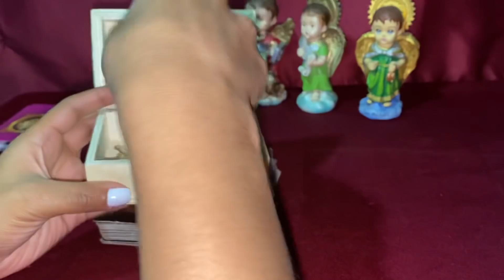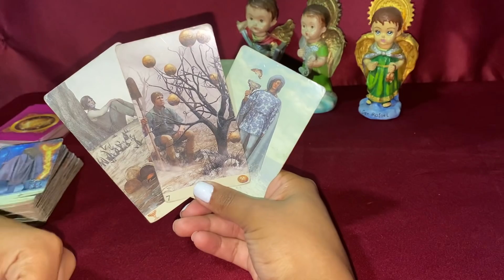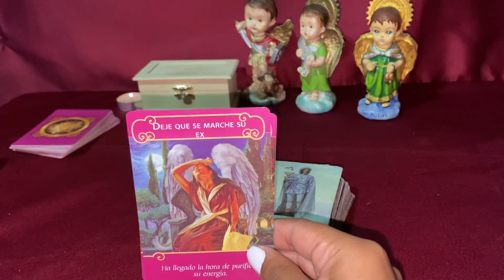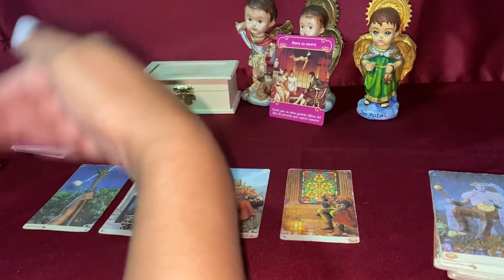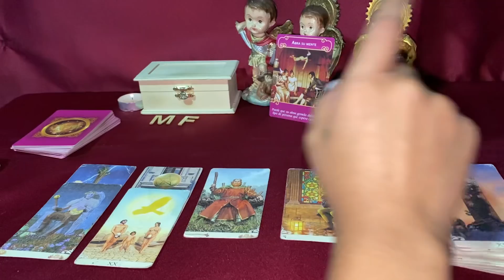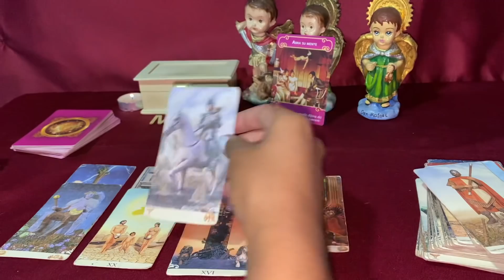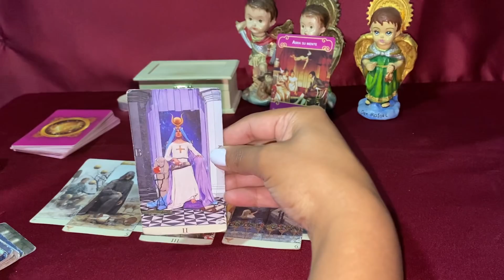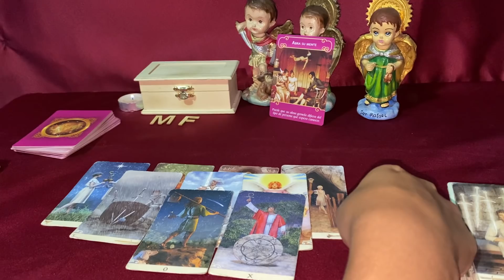VIRGO ♍️ DEJAS EL PASADO ATRÁS 😱 PARA SIEMPRE UNA PERSONA TE TRASFORMA 😍😍😍😍